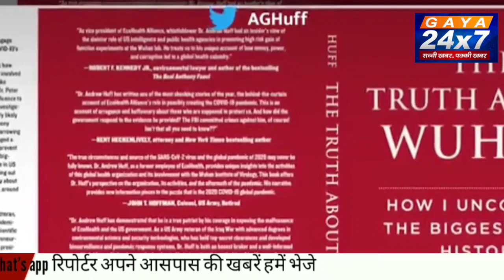वैज्ञानिक ने किया चौंकाने वाला खुलासा, कहा- इंसान ने बनाया है कोरोना वायरस| Gaya24x7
चीन के वुहान लैब में काम कर चुके वैज्ञानिक ने किया चौंकाने वाला खुलासा, कहा- इंसान ने बनाया है कोरोना वायरस